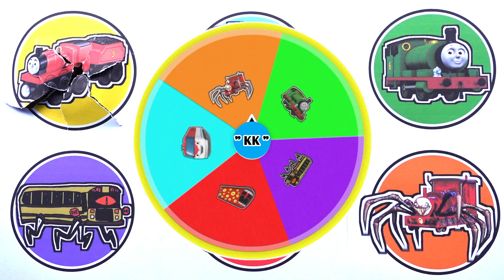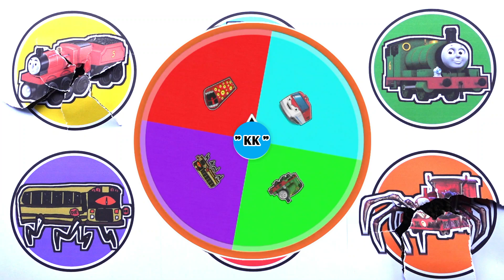Spin Wheel Monster !! Choo Choo Charles, Train Eater, Bus Eater, Titipo, James, Percy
- Train Eater
- Bus Eater
- Car Eater
- Mack Truck Spider
- Bridge Worm